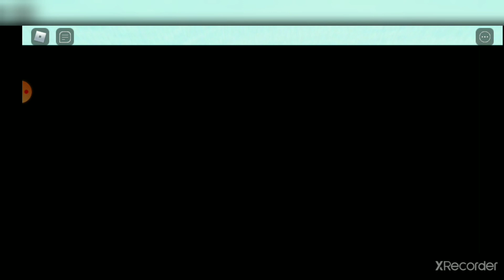jogando SUPER HERO TIME com o Lucas (MOSTRANDO TODOS OS VILÕES )